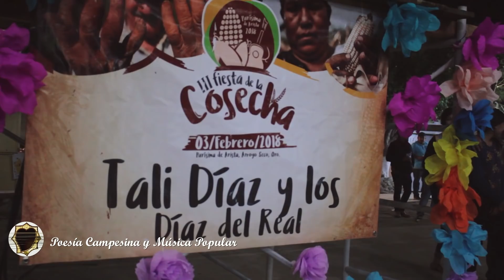Tali Díaz y Los Díaz del Real en LA FIESTA DE LA COSECHA 2018 pt.1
En el mes de febrero se lleva a cabo esta fiesta popular autogestiva en la comunidad de Purísima de Arista. Esta verbena tiene su cierre con la tradicional topada de huapango arribeño. Nos acercamos a dicho espacio a bailar un rato y a realizar un breve registro. Aquí les dejamos una intervención de Tali Díaz y Los Díaz del Real; disfruten de la calidad poética/musical destos músicos xichulenses. Gracias totales, compartan si gustan!!!